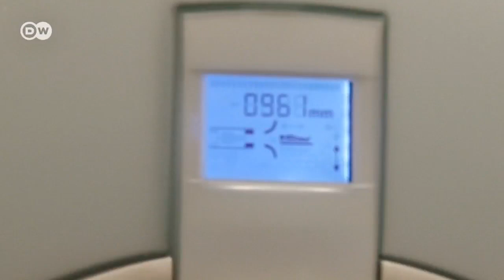مسابقة برنامج "صحتك بين يديك"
يمكنكم إرسال مشاركاتكم ابتداءً من الخميس 13 يونيو/حزيران 2013 وإلى غاية 4 يوليو/تموز 2013 ما عليكم سوى الإجابة على سؤال المسابقة.